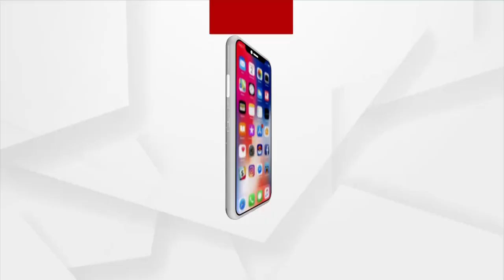କଟକ ନିଆଳିରେ ଫେଲ ମାରିଛି ରାଜ୍ୟ ସରକାରଙ୍କ ବସୁଧା ଯୋଜନା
କଟକ ନିଆଳିରେ ଫେଲ ମାରିଛି ରାଜ୍ୟ ସରକାରଙ୍କ ବସୁଧା ଯୋଜନା । ବାରଙ୍ଗ ବ୍ଲକ ଅନ୍ତର୍ଗତ ହରିଅନ୍ତା ଗ୍ରାମପଞ୍ଚାୟତର ମହୁରା ଗାଁରେ ପାଣି ପାଇଁ ଚାଲେ ନିତିଦିନି କସରତ। ବର୍ଷା ଦିନ ହୋଇଥିଲେ ବି ପାଣି ପାଇଁ ହନ୍ତସନ୍ତ ହେଉଛନ୍ତି ଗ୍ରାମବାସୀ । ପାଣି ପାଇଁ ନଳକୂପ ଆଗରେ ଲମ୍ବା ଲାଇନ।